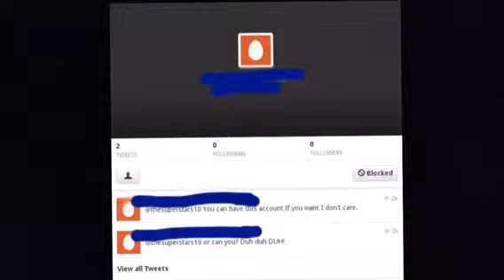My First Poser Account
I hate poser accounts

officialtss1002